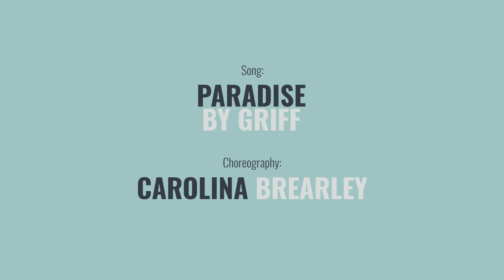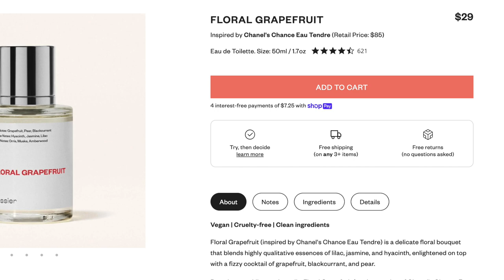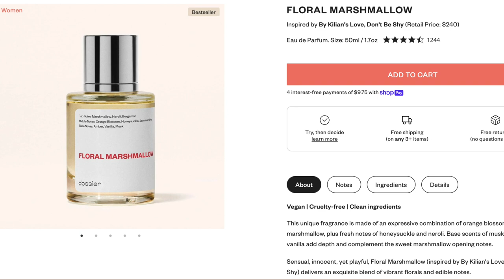Paradise, by Griff (Cool Down) | Carolina B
Love Love Love this cool down! Let me know how you feel after dancing to this one with me.
More about my perfumes:
- CODE: Carolina5
*The extra 10% applies at the checkout on top of the 20% welcome offer.

License ID: 0PxzaD0lKwv

XoXo
Carolina Brearley